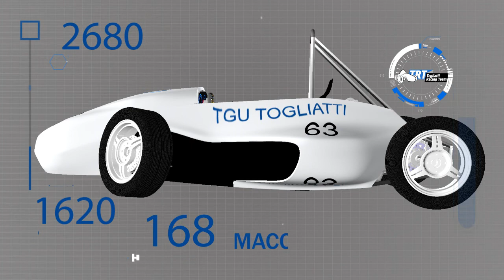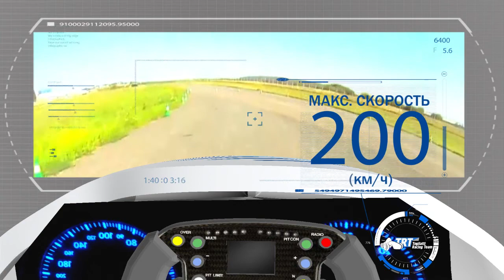Togliatti Racing Team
Презентационный ролик о команде проекта Formula Student Тольяттинского государственного университета
В видеоролике использованы следующие музыкальные композиции:
Kavinsky - Redline
Echodroides - Satellite (original mix)
Kavinsky - Odd Look
Lazerhawk - Space is the place
Lazerhawk - Electric groove
Korn - Let's go (feat. Noisia)